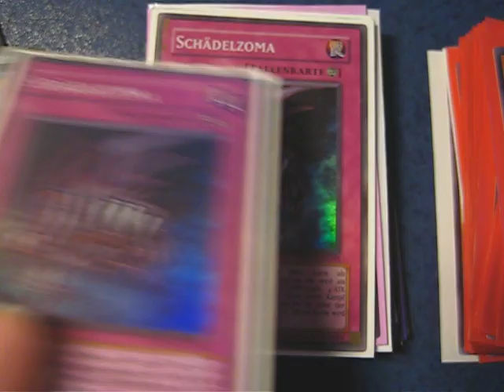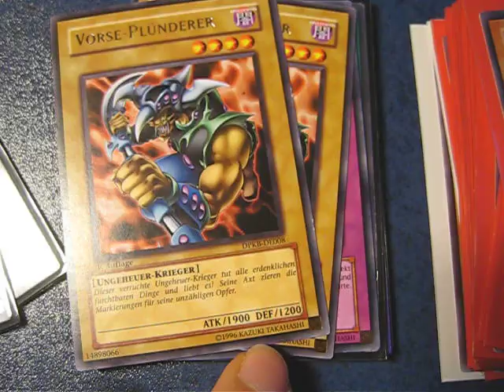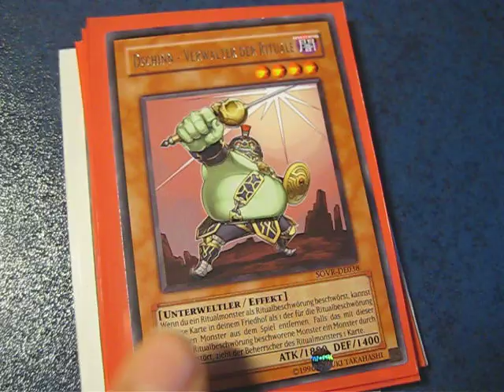Yu Gi Oh Karten !! Vorstellung Nr.1